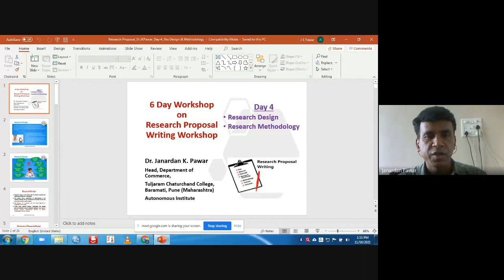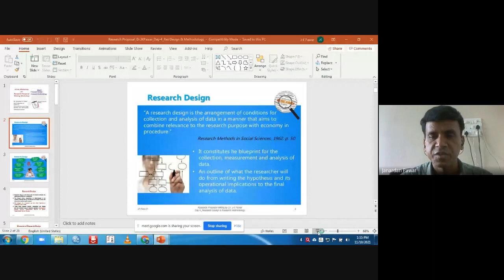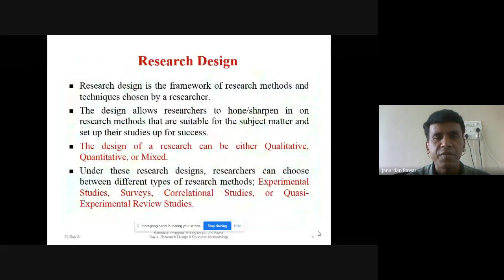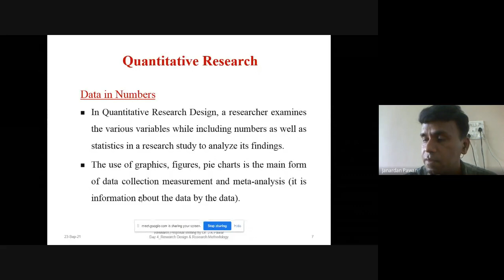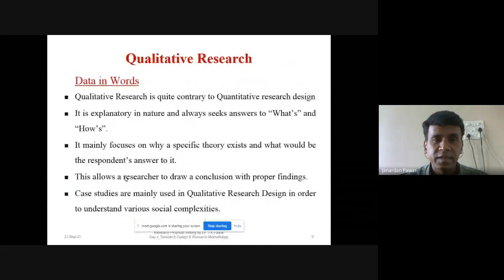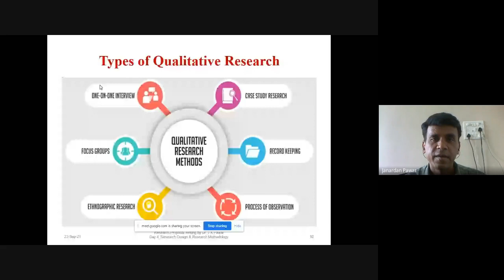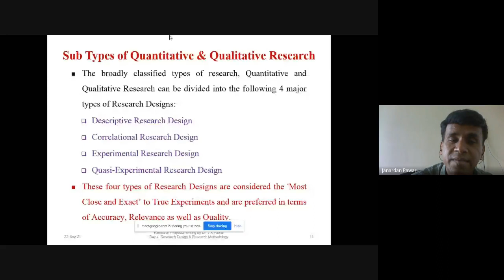Research Design Practical 2